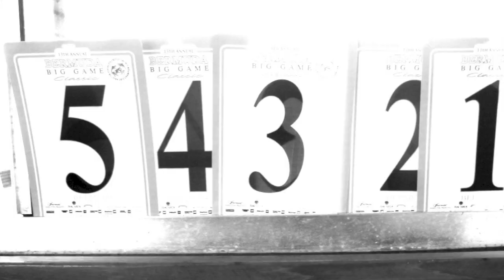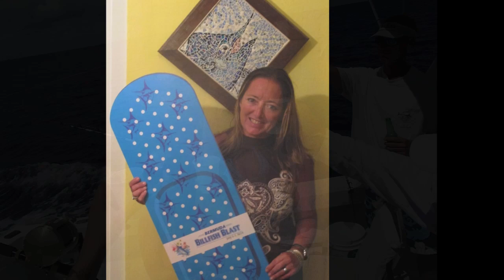Reel Hot blues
Blue Marlins aboard Reel Hot, Bermuda